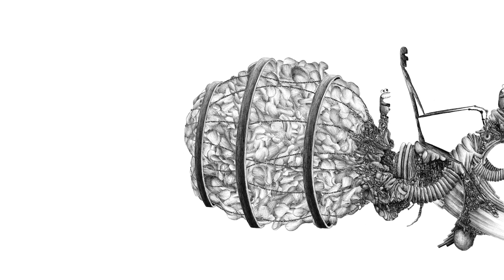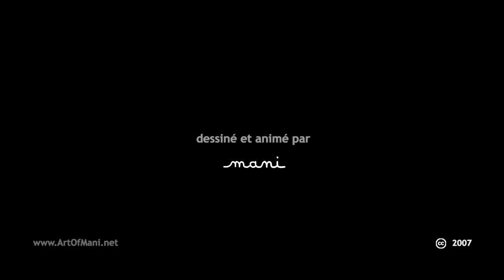Bulles - A Short Animated Experience by Mani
In a strange world, where his fellow-creatures have lost their eyesight, thus becoming slaves, a little creature is going to find a way to escape and possibly to save them...

Dans un monde étrange, où ses compagnons ont perdu la vue, devenant alors des esclaves, un petit bonhomme va trouver le moyen de fuir et peut-être de les sauver...
Premier Film d'animation dessiné et réalisé par MANI
Premier Prix au Concours départemental de la Création artistique de Saône-et-Loire 2007